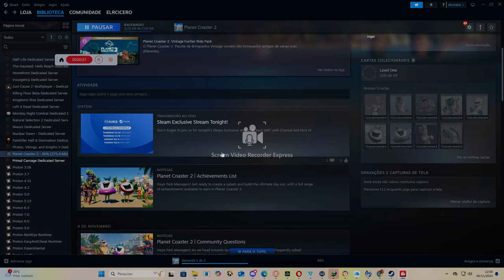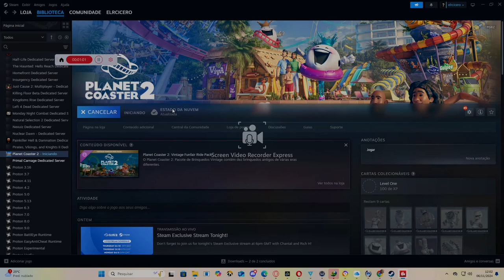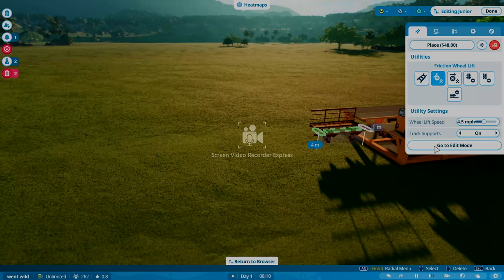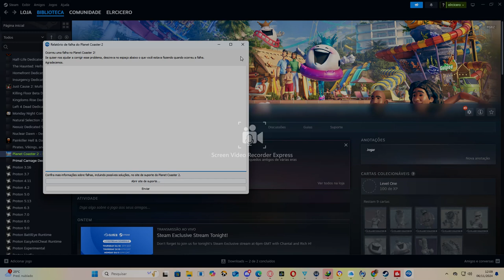Planet Coaster 2 Gameplay for kids